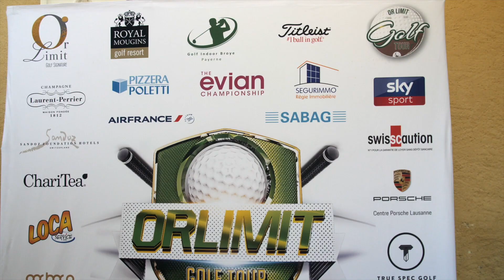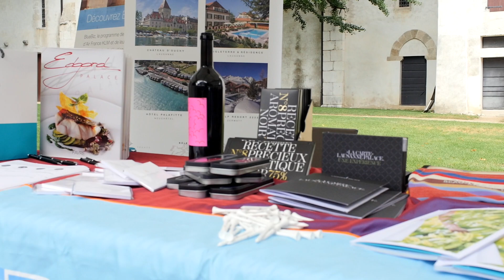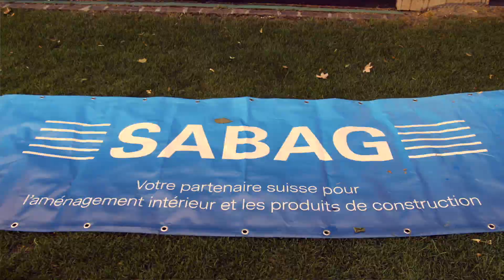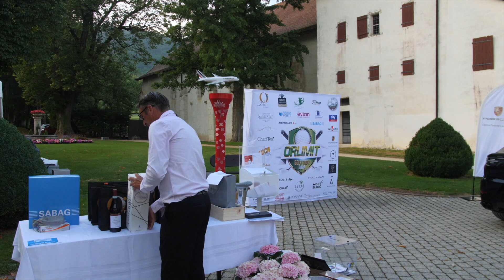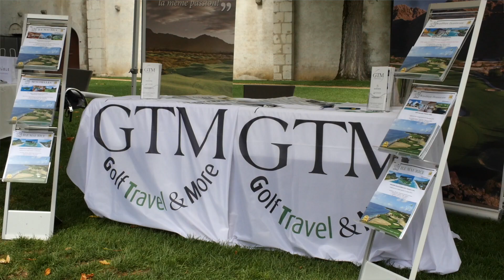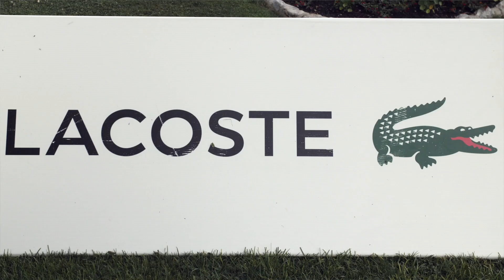ORLIMIT Golf Tour 2019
Orlimit Golf Tour 2019 a eu lieu au golf de Bonmont le 06 Juillet 2019.